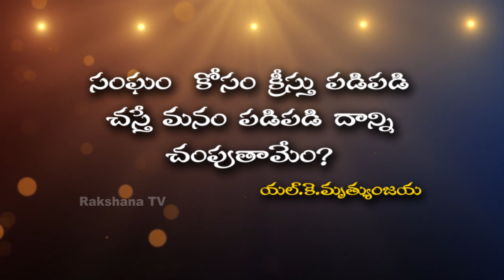Neti Sukthi ||నేటి సూక్తి